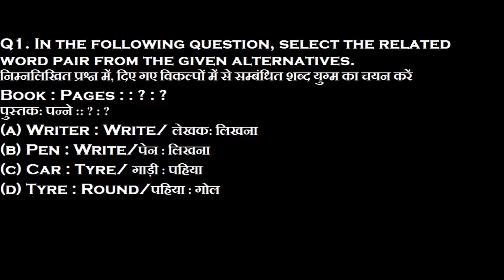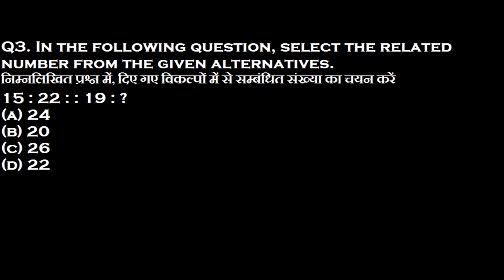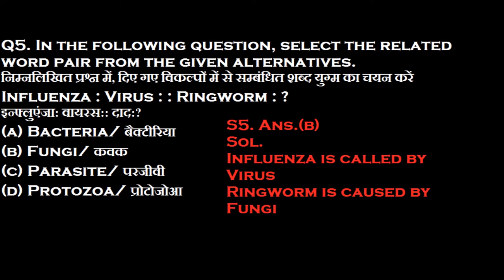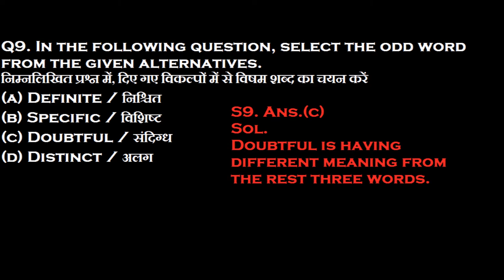IAF AIRMEN GROUPX/Y (REASONING DAY-08)